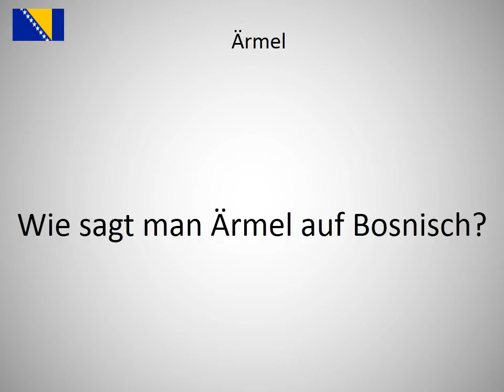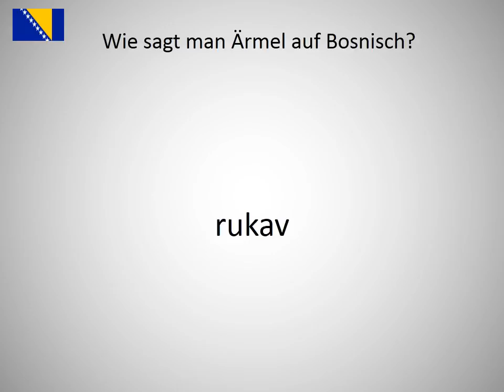Wie sagt man Ärmel auf Bosnisch?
Wie sagt man Ärmel  auf Bosnisch? Lerne die Aussprache von Ärmel !